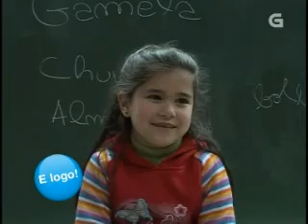Bem Falado - Origem do nome da Galiza I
Contidos:
Centros de ensino: IES Ames. Palavras milenárias (1)
Toponímia: Galiza (1)
Fraseologia: chover miudinho ~a cachom ~ a caldeiros ~ às cuncas; chover coma nas películas